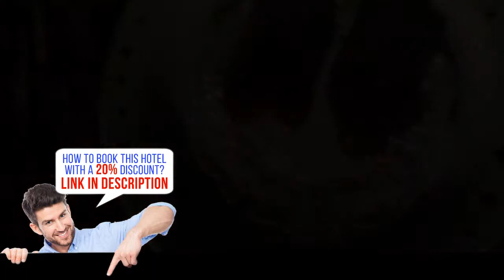Matemwe Baharini Villas, Matemwe, Tanzania, HD Review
Book it now! Save up to 20%
Matemwe Baharini Villas   sells fast on our site.    Showcasing an outdoor pool, year-round outdoor pool and barbecue, Matemwe Baharini Villas is located in Matemwe in the region of Zanzibar, just 24 miles from Zanzibar City. The hotel has a sun terrace and views of the sea, and guests can enjoy a meal at the restaurant. Free private parking is available on site.
Certain rooms include views of the pool or garden.
Guests can enjoy various activities in the area, including snorkeling and diving. The hotel also provides ski equipment. Nungwi is 10 miles from Matemwe Baharini Villas, and Kendwa is 9 miles from the property. Kisauni Airport is 27 miles away.